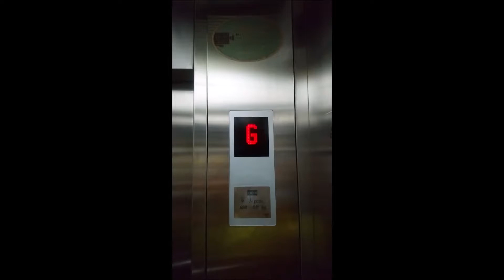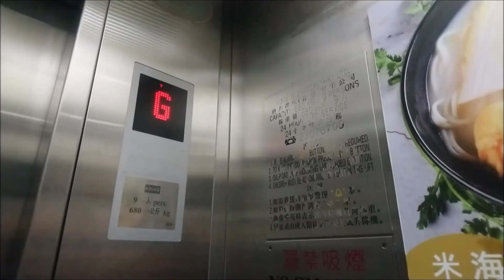[Drucegrove voice] Kone MonoSpace MRL Traction Lift at 2W Sai Yeung Choi Street South, Hong Kong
This is probably being the first batch of the Kone MonoSpace that equipped with Drucegrove voice, which just a small building with only three floors. Enjoy!

Building data:
Name: 2W Sai Yeung Choi Street South
Location: Kowloon, Hong Kong (Mong Kok)

Elevator data:
Brand: Kone
Capacity: 680 KG  / 9 person
Serviced Floors: G, 1, 2
Opened: 2000
History: Original
Taken date: 6 August 2020

Song used
Outro

The official WACCA navigator (aka. Elizabeth) used on the thumbnail is illustrated by LAM: